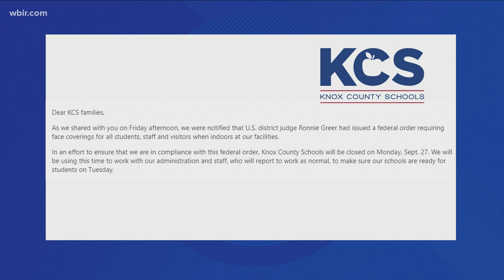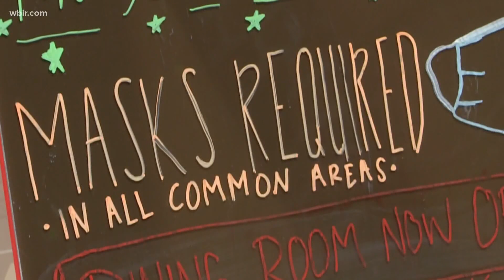Knox County Schools closed Monday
This comes after KCS would start their mask mandate in schools on Monday. Students will return to class on Tuesday.